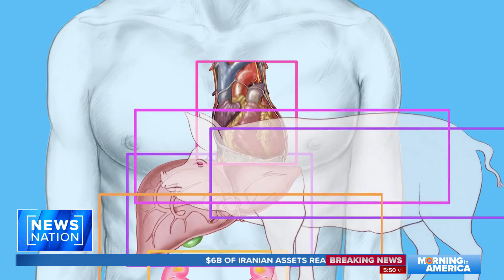Why are pig organs widely used for animal-human transplant research? | Morning in America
For the first time in history, a pig’s kidney worked normally inside a brain-dead man for two months. Dr. Dave Montgomery explains why pig organs are used the most in animal-human organ transplants.